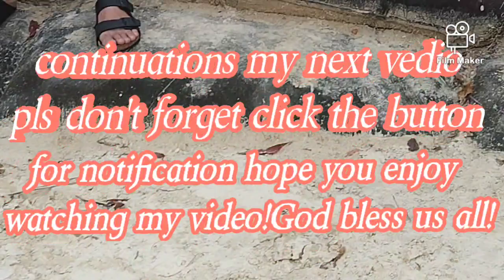Palawan beach at Sentosa Island so beautiful can see tropical Sea side the Best place for bonding.